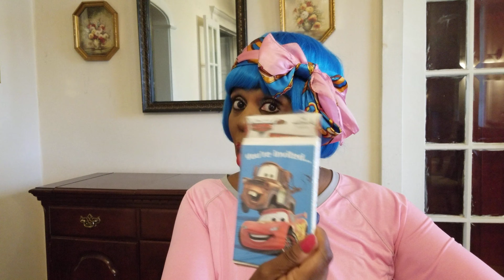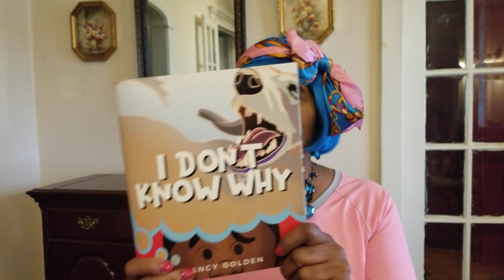Story Time Lesson: It's a Word Ending!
Nancy Golden teaches the concept of the suffix, (tion). Nancy uses comedy and songs to engage the early learner in the learning process.